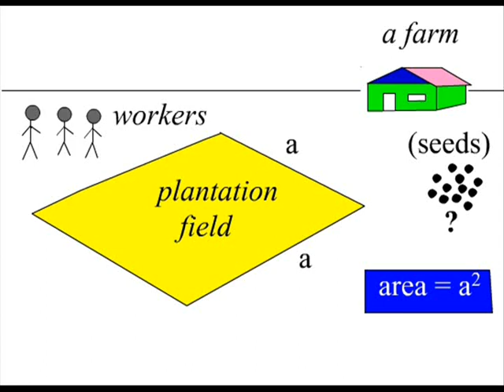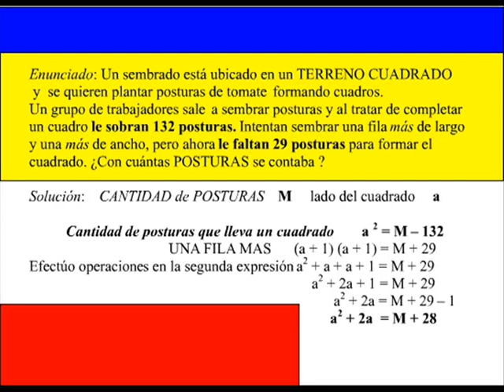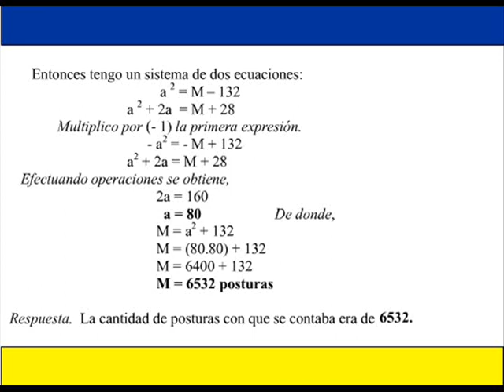ALGEBRA (11) agilidad mental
math. / tutorial
12 grado